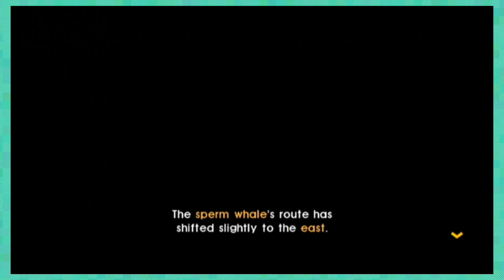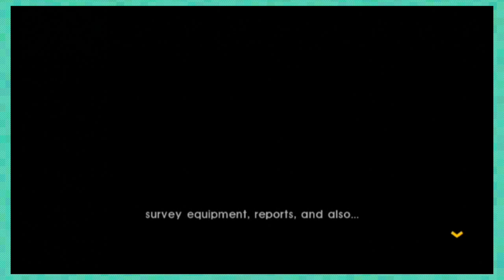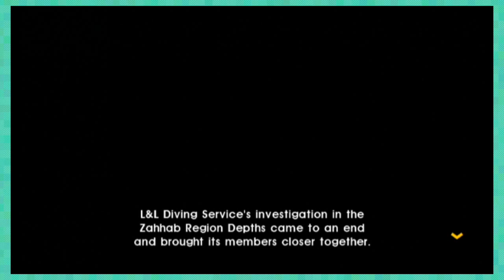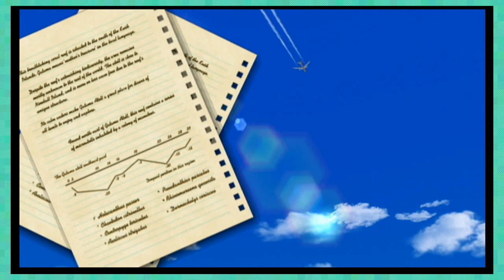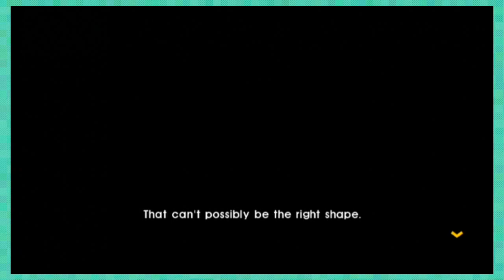AN UNDERWATER WAR!!! - Endless Ocean: Blue World #18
Normal Gaming Show! Who will win?!